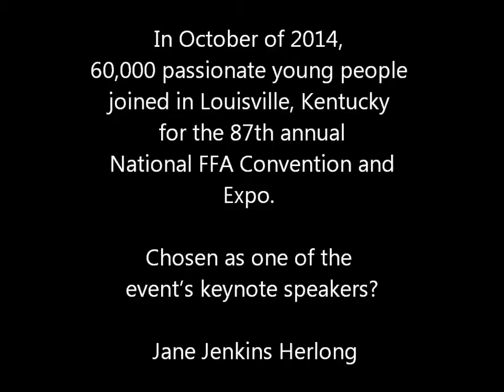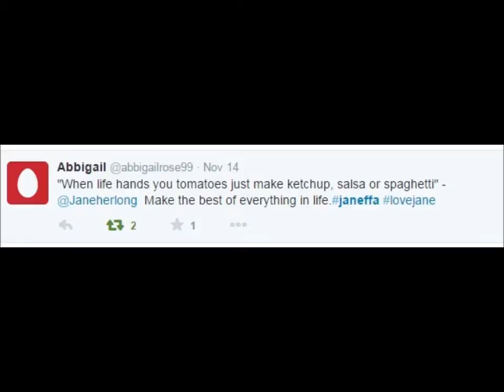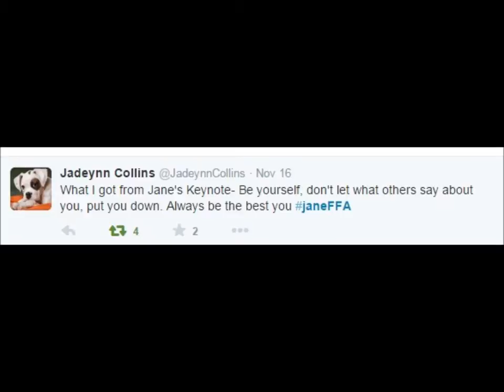Funny Female Comedian | Jane Jenkins Herlong, Speaker Hall of Fame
Jane has always been a huge fan of FFA National Future Farmers of America as honored to be the closing keynote speaker.  This event is the largest convention in the country- 60.000 attended. Don't miss the end of the video with Jane's parody from the Disney movie "Frozen" called, "You Can Grow" from the song, "Let it Go."  The audience response was amazing!

This video highlights clips of humor and funny stories.  This is what to expect when you hire Humorist Jane Herlong as she speaks in front on an audience of 20,000.

Jane is a hilarious keynote speaker.  Click her to see more of her programs.

In addition to Jane's speaking she also writes Best-selling funny books for women.